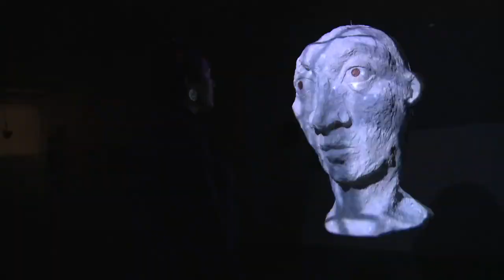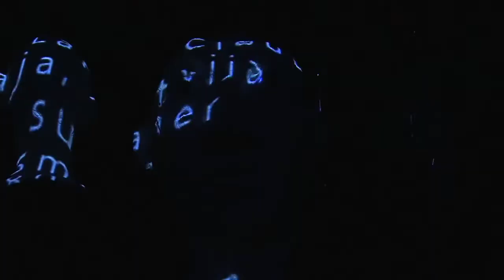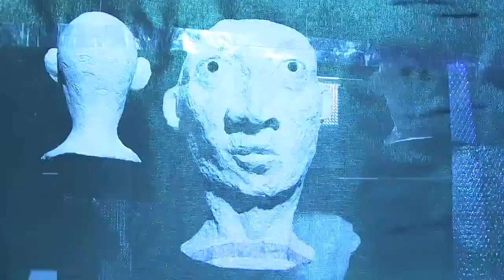Conscientia By Mexican Painter Laura Hernandez